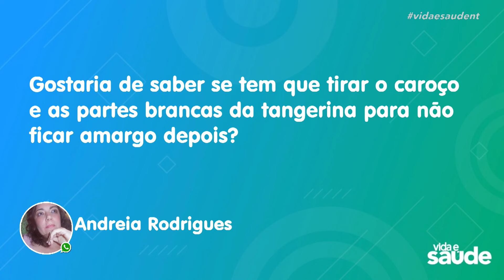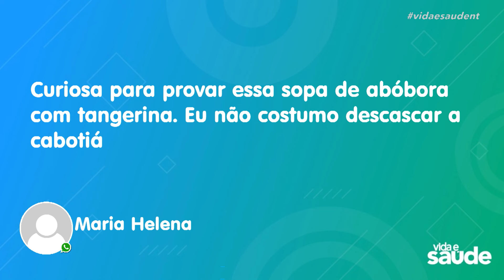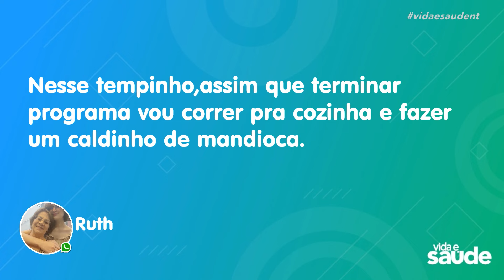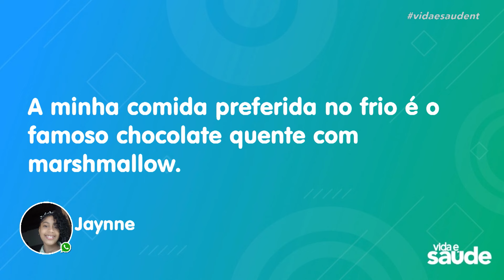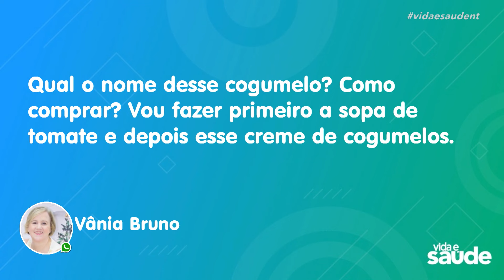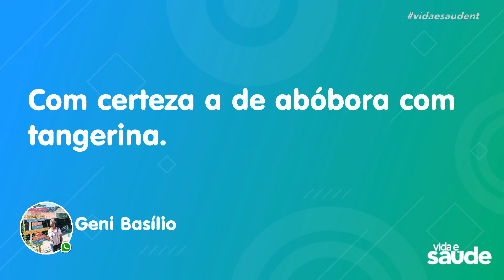Terça na Cozinha: Temporada de inverno - Creme com cogumelo (04/06/24)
CREME COM COGUMELO
INGREDIENTES:
150g de cogumelos
1/2 xícara de cenoura picada
1 xícara  de cebola picada
1 xícara de salsão picado
1 xícara de alho-poró fatiado
1 dente de alho amassado
1 xícara de inhame
500ml de água filtrada
1 colher (sopa) de óleo vegetal

MODO DE PREPARO:
Refogue o alho e a cebola, junte os legumes na água com o salsão, o alho-poró, sal, e cozinhe. Após cozidos bata tudo no liquidificador até obter um creme. Fatie os cogumelos e refogue  com um fio de óleo e sal a gosto. Jogue os cogumelos por cima do creme e sirva .